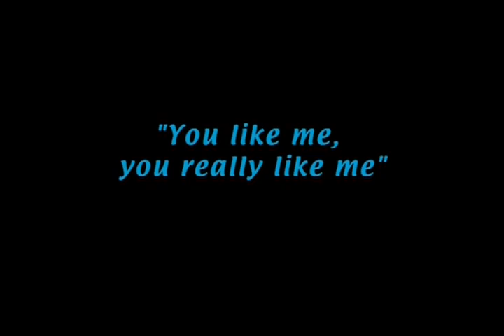A Conversation with Reba McEntire and Melissa Peterman (Part 2)